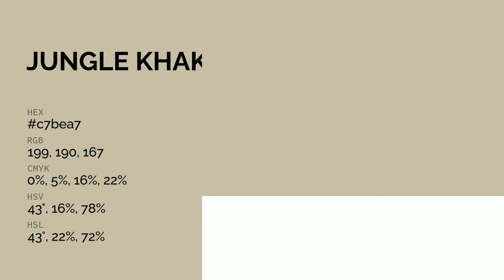Jungle Khaki color c7bea7 hex color - Yellow color - Cool color c7bea7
What color is Jungle Khaki ? c7bea7 hex color - Yellow color - Cool color c7bea7

Hex c7bea7 Color Code is also known as Jungle Khaki color.

Hex c7bea7 Color code in RGB color code model is created after adding 78.04% red color, 74.51% green color and 65.49% blue color.
Hex c7bea7 Color code in CMYK color (process color) code model is generated after subtraction of 0% cyan, 4% magenta, 16% yellow and 21% black.